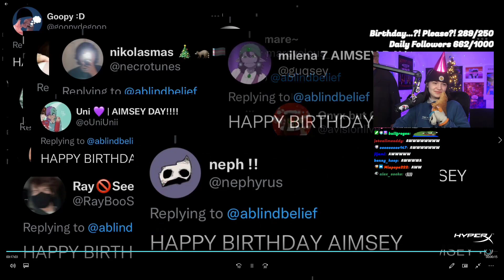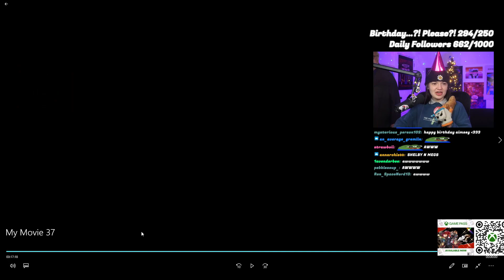Ranboo's clip from Aimsey's community's bday video to Aimsey!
- Check you are following there to get notified when he is live!